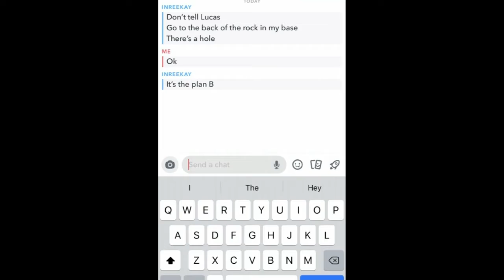A New Soldier Joins Us To Battle Zombies Hordes!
Yup that is correct, Inkyboi has joined us in our 7 days to die journey to survive and thrive!